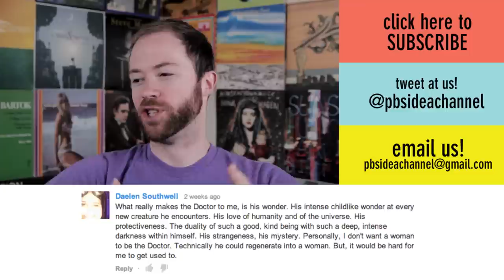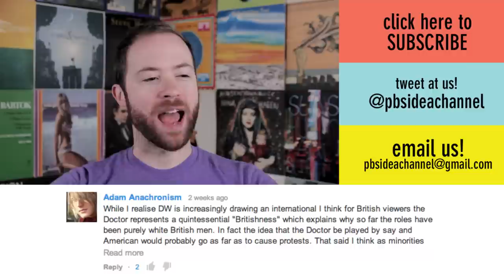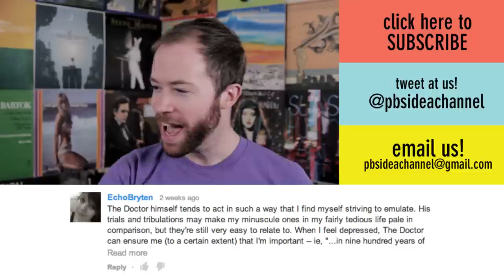Do "Digital Natives" Exist? | Idea Channel | PBS Digital Studios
Is there such a thing as a "DIGITAL NATIVE"? Some experts have suggested a clear divide between "digital native" (the Millennial tech experts) and "digital immigrant" (older generations introduced to technology later in life). The young NATIVES have had technology change the way they think and the way their brain works, while older folk are stuck playing catch-up. But is that fair? Can someone innately understand technology? Is it even a good idea to define people as natives vs immigrants? Watch the episode and find out!

David Lowery Links-

Ask questions!

and